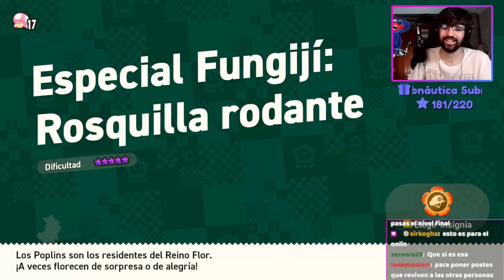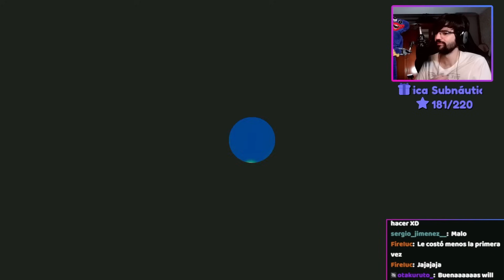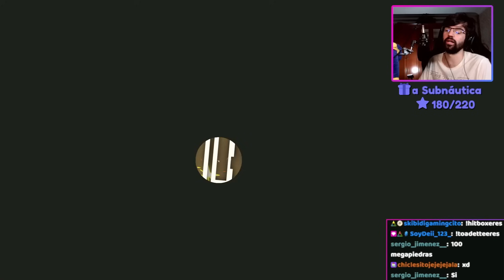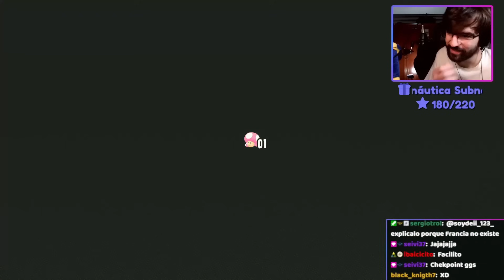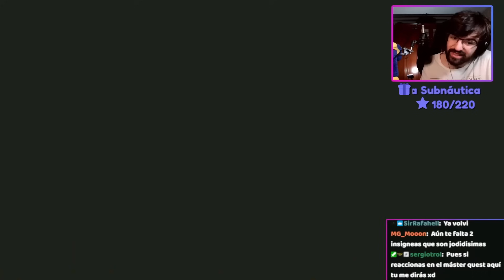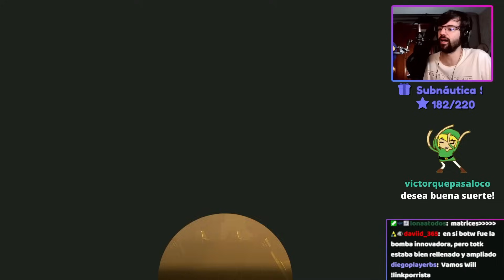Los NIVELES MÁS DIFÍCILES de MARIO WONDER son brutales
El nuevo juego de Super Mario ha llegado y la verdad que no sé que se tomaron cuando lo diseñaron porque de verdad no sabes qué esperar a la hora de jugarlo.

Super Mario Bros Wonder es una pasada! Es un juego al estilo del Mario 2D pero me está encantando lo fresco e innovador que se siente. En este juego Bowser amenaza al mundo al haber robado una semilla maravilla con la que se convierte en un castillo (literalmente). Y nuestro objetivo es ir recuperando las semillas para poder acabar con él. Lo que no me esperaba es que al agarrar semillas maravillas pasaran cosas como encontrar plantas pirañas que cantan o estampidas de rinocerontes!

Hoy completaré el Mundo Especial. Este mundo es una isla con los niveles más difíciles del todo el juego: todos son niveles de 5 estrellas e incluye un par de niveles secretos muy complicados necesarios para hacer el 100% y completar el juego entero.

Este vídeo lo ha editado @Finzheim  Así que darle mucho amor que es un genio y me encanta todo lo que hace :D